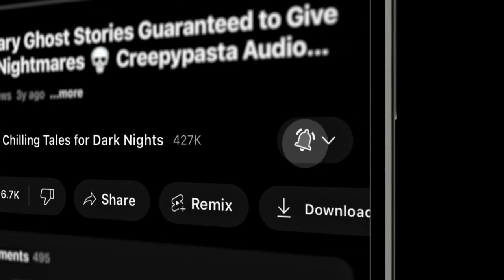The second story is Dale Thompson's - For Old Long Scythe S14E10 💀 Scary Stories Told in the Dark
Otis Jiry's Scary Stories Told in the Dark: A Horror Anthology Series
⏰ NAVIGATION / FEATURED STORIES:

✦ 00:00 - Episode Start

✦ 04:09 - "A Midnight Kiss" by Chisto Healy (performed by Otis Jiry)

✦ 32:00 - "The Weeping Phantom" by Dale Thompson (performed by Otis Jiry)

⚠️ Skip the intro: 4:09

STORIES FEATURED IN THIS EPISODE:
📚 "A Midnight Kiss" by Chisto Healy
📚 "The Weeping Phantom" by Dale Thompson

PRODUCTION CREDITS:
Original Music by: Nikki McSorley
Episode Artwork: Kris Konkol
Video Produced by: Kris Konkol
Logo and Podcast Concept: Craig Groshek